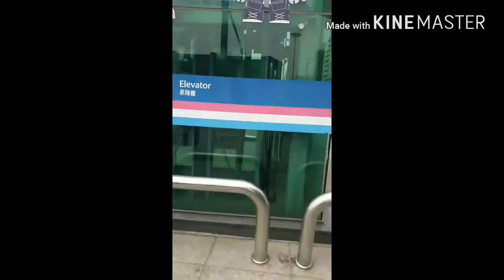Южная Корея Сеул 2017 - South Korea Seoul Trip 2017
Trip Seoul City Seoulove